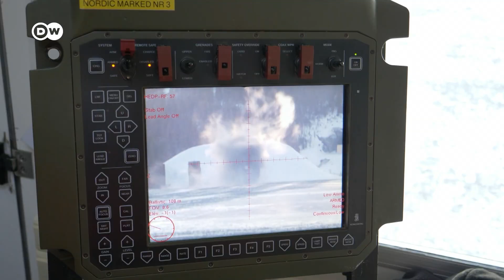EU tiene problemas para administrar armamento a Ucrania